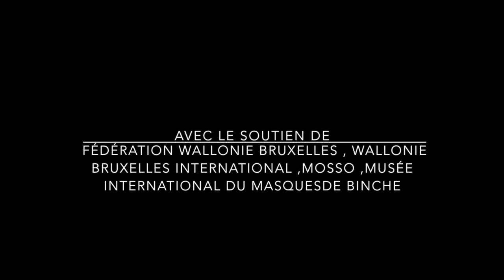Masques Gélédé, BENIN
Cette vidéo traite de Gélédé complet